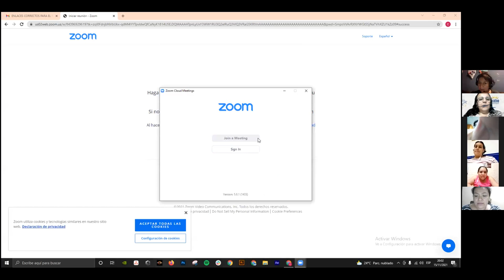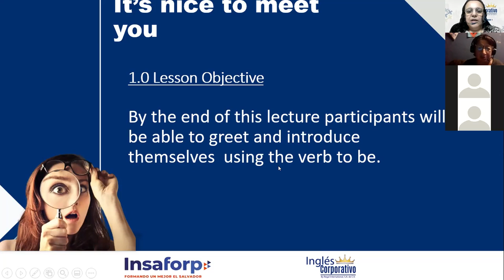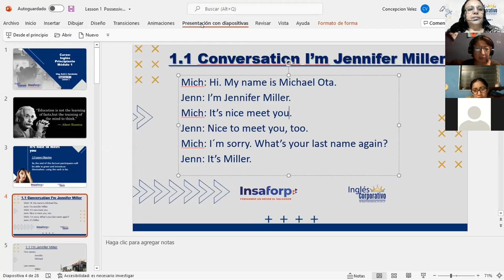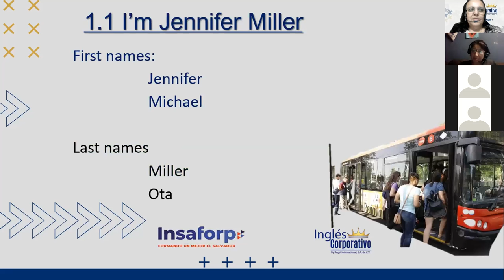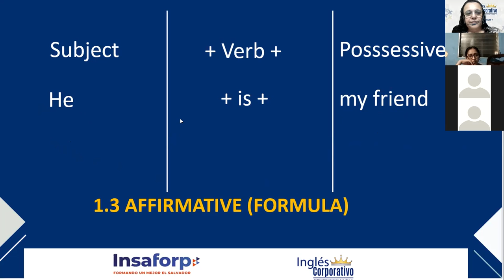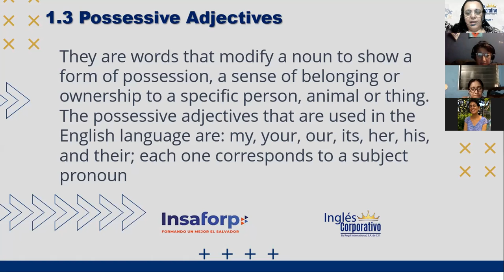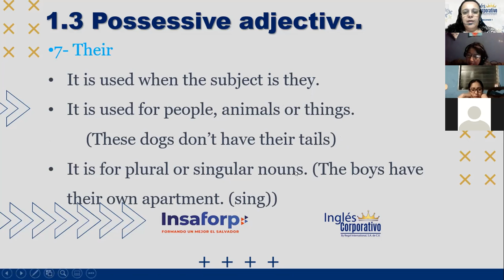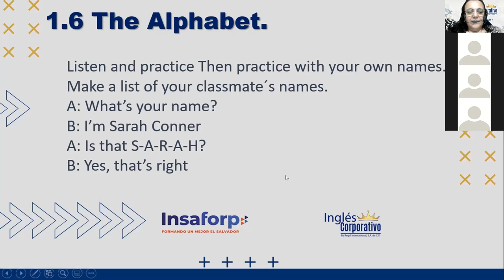Ingles Corporativo-Possessive Adjectives-Day01